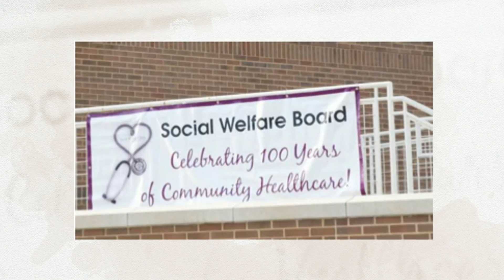Obstetrics and Gynecology St. Joseph, MO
Are you currently uninsured, or have an insurance plan with high deductibles? Don't let that keep you from getting the health care that you need. At the Social Welfare Board, serving the St. Joseph, Missouri area for over 100 years, our Women's Health Clinic offers an array of services, including breast exams, PAP smears, STD screening, and birth control. We also offer blood pressure checkups, mammogram referrals, diabetes and cholesterol screenings, as well as help with lifestyle management.
It is important that you know your body, and what is normal for you. Learn your family history so that you know what your risks are, then ask your health care provider what screenings are best for you. Research shows that women tend to put their own health needs last - please take care of yourself so that you are able to care for those you love! Monthly self-breast exams and healthy lifestyle choices will help you to live the long, happy life that you deserve!
At the Social Welfare Board, we are here to help you get the care that you need.